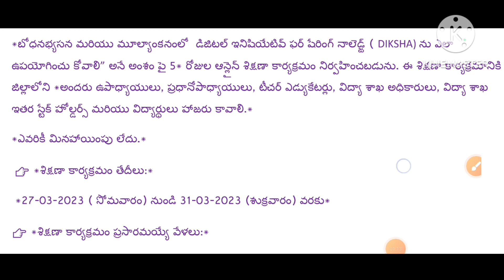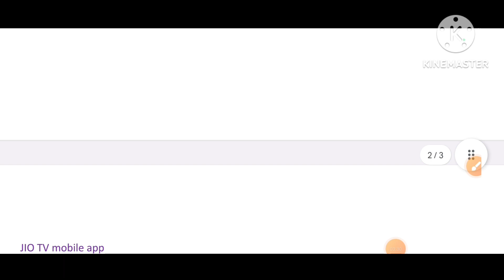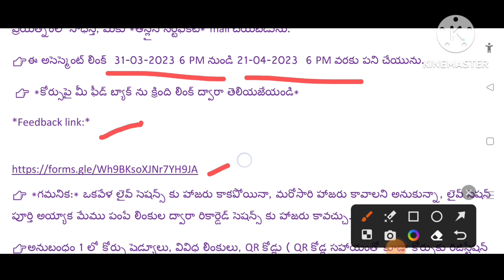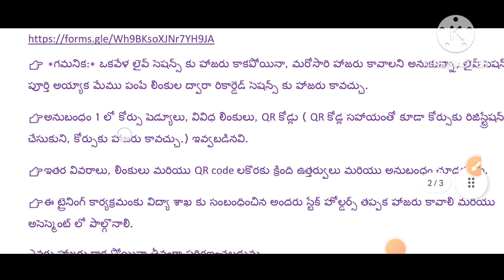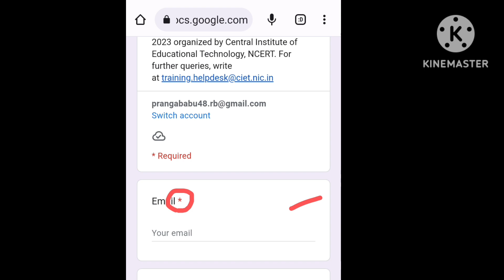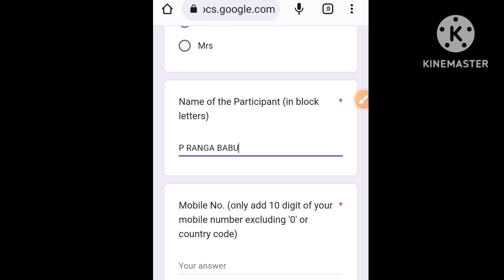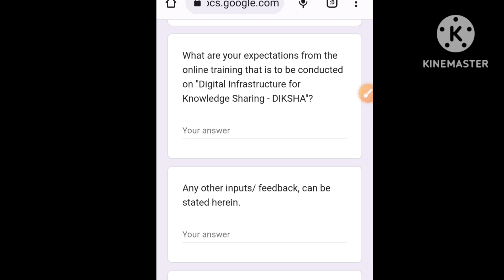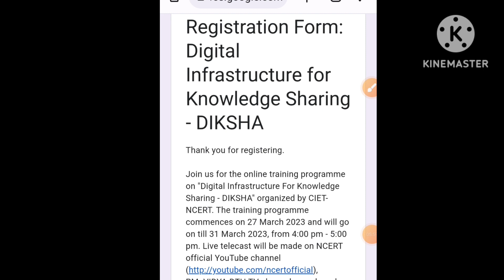Digital Infrastructure for Knowledge Sharing-DIKSHA 5 Days Online training for teachers Registration